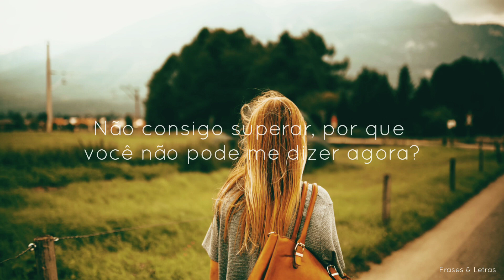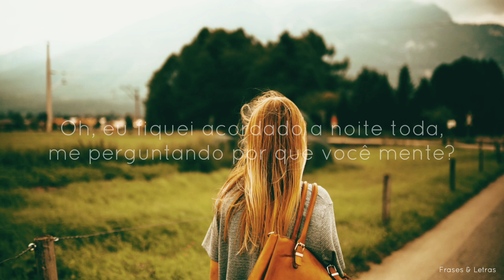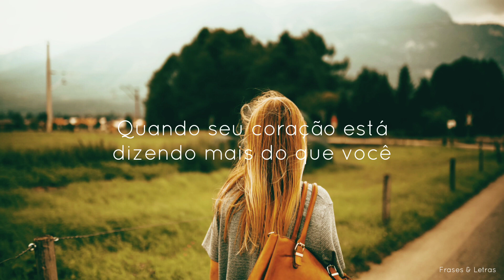Kygo, Valerie Broussard - The Truth (Tradução)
Créditos na foto: Canva.com

Todos os créditos sobre musica: The Truth Kygo, Valerie Broussard Golden Hour, SME, Ultra Music

Letra:

I'm having thoughts again
"Hey, are we more than friends?"
Been trying to say those words for days
'Cause I've been noticing
That when I look at you
You turn your head and look away

Been dancing 'round the feeling in the dark
Can't get it out, why can't you tell me now

Oh, I've been up all night wondering why you lied
When your heart's saying more than you do
I feel it every time that I look in your eyes
Your heart ain't what I always knew

Those things we coulda said
On loop inside my head
It's with me everywhere I go
Might be your mistake
Well that's a risk I'll take
If I don't ask, I'll never know

I've been up all night wondering why you lied